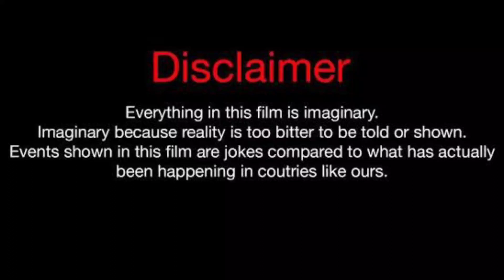Liv Swearingen Vs Ben Azelart Vs Sofie Dossi Lifestyle Comparison 2023